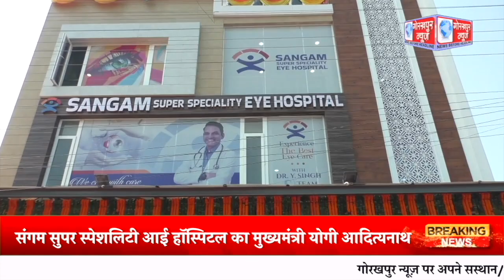GORAKHPUR NEWS - 25.10.2023